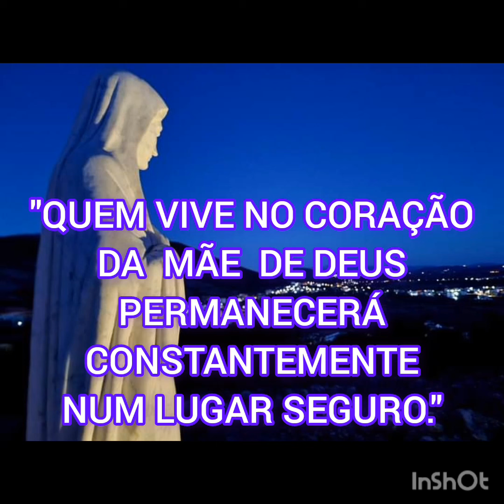34 FESTIVAL INTERNACIONAL DA JUVENTUDE EM MEDJUGORJE 👏